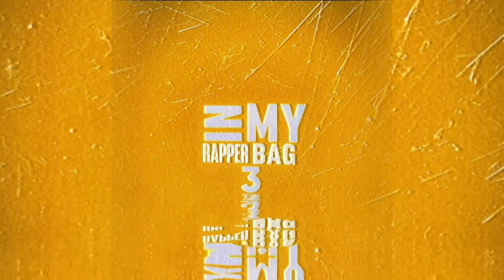Solitary Quan - Alright , Alright | Official Audio